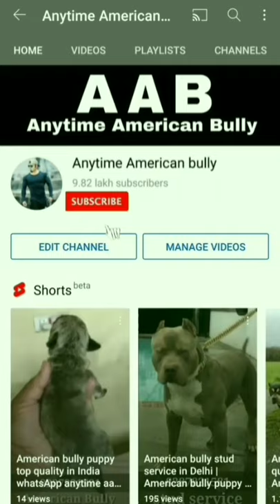top quality German Shepherd 👉 stud service | Import for Germany | puppies sale | Locatin. - DELHI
My location is johripur delhi -94

YouTube channel link👇Gaurav will you help

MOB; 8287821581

In this video you watch:- dogmarket​ dog​ , pet lover’s paradise, dogs, Rottweiler free, Rottweiler pups free,
 Labrador free,
Pug, pug pups free, petdogmarket, dogpuppy, wholesale dog market part 4 with phone number and address,
indiaCheapDogMarketDelhi, CheapestDogpetshop, indiaBestpetshop, Delhipetshopmarketदिल्लीDogSnakeRabbitshopi sasta dog market दिल्ली vikash pet shop hello Dosto Vikash Pet Shop Moti Nagar Delhi me india capital delhi fish snake rabbit shop market travel/ street food/ marketing

Beagle
-French Mastiff,
-British Bull Dog, British Bull Dog pups
-French Bull Dog,
-Indian Mastiff,
-English mastiff,
-American Cocker Spaniel,
-Poodle,
-Golden Retriever, Golden Retriever puppy,
-Dachshund,
-Siberian Husky,
-Boxer Dog,
-Grey Hound,
-Pomerianian,
-Napoleon Mastiff,
-Great Dane,
-Boston Terrier,
-Doberman,
-Chow Chow,,
-Dalmatian,
-Bull Terrier ,
-Pitbull, ,
-American Pitbull Terrier,
-Cane Corso,
-Belgian Shepherd,
-Pug,
-Labrador,,
-German Shepherd,
-Akita,
Pitbull ,
Bull Mastiff,
Cane Corso,
Akita,
Siberian Huskey,
Rottweiler,
Labrador,
German Shepherd,
Pitbull Puppies for sale,
American Bully,
American Pitbull,
Great Dane ,
Great Dane Puppies For sale,
Gurugram Kennel Club ,
Gurgaon kennel club,
Dog show in Haryana ,
Dog show in india,
Dog show in Gurgaon,
Beagle,
Shitzu,
Karnal Dog Show,
Dog Show Karnal,
Market outside Dog Show,